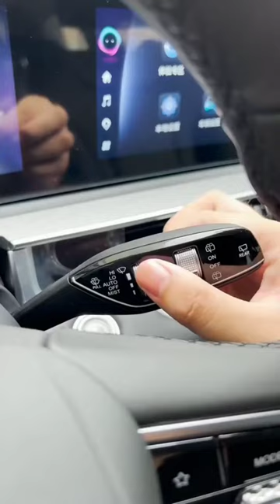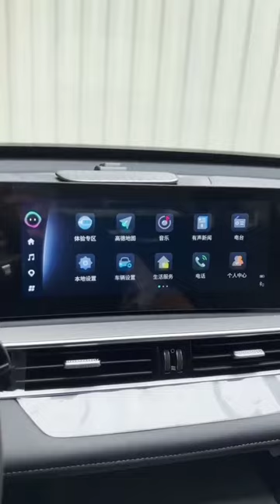Chery Tiggo 8 Pro tiggo8pro tiggo7 cherytiggo9pro tiggo9 suv #2024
Çinin yükselen yıldızı Chery Tiggo 8 Pro ile kendine yeni bir görsel seni bir SUV yolu açtı her detayıyla başka bir araç yaptılar , ses sisteminden tutun en ince detayına kadar kaliteli bir malzeme kullanmışlar.iyi seyirler yeni SUV modelleri için bizi takipte kalın